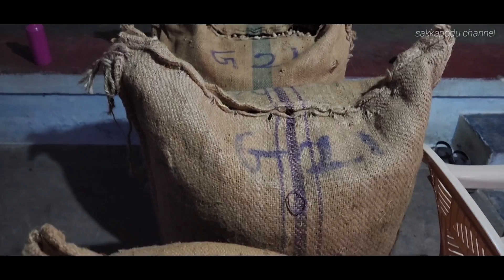வேர்க்கடலை அறுவடை|Peanut harvesting|Groundnut farming process|peanut cultivation to harvesting tamil